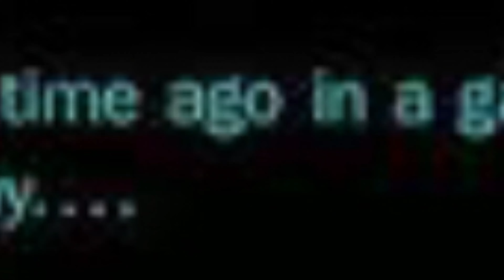Star Wars PIANO